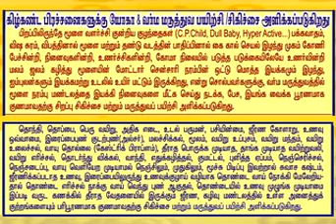VARMA KALAI TRAINING AND TREATMENT PART - 7 வர்ம கலை பயிற்சியும் சிகிச்சையும் பகுதி - 7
YOGALAYAM & VARMALAYAM,
10/1 Ettiyappan Nagar Extension,
Laxmipuram, Kolathur, CHENNAI-600099, INDIA.

வர்ம மருத்துவம் 100% பலன் அளிக்க கூடியது.
வர்ம மருத்துவம்மூலம் குணமாகும் நோய்கள்:

1)உடலில் காணும் அனைத்து வலிகளும்(கை,கால் வலி,மூட்டு வலி,தலை வலி,வயுறு வலி,நெஞ்சு வலி,முதுகு வலி,இடுப்பு வலி,கழுத்து வலி)
2)இயக்கமற்ற உறுப்புகளை இயக்கமுற செய்யவும்.
3)அனைத்து வாத நோய்கள் பக்க வாதம்,நடுக்கு வாதம் ...
4)தோல் நோய்கள்(தேமல்,படை,சொரியாசிஸ்)
5) ஆண்மை குறைவு,பெண்மை குறைவு.
6) மூளை வளர்ச்சி குன்றிய வர்களுக்கு.
7) மனஅழுத்தம்,மன கவலைஉள்ளவர்களுக்கு
8)பெண்களுக்கு வரும் அனைத்து நோய்கள்(மாத விடாய்,கர்ப்பபை கட்டி,மார்பு கட்டி)
9)நரம்பு சம்பந்தமான நோய்கள்
10)நுரையீரல் சம்பந்தமான நோய்கள்(வீசிங்,ஆஸ்த்மா)
11) சர்க்கரை நோய்,இரத்த அழுத்தம்
12) சிறுநீரகம் சம்பந்தமான நோய்கள்
13) மூலம்,மலசிக்கல் நோய்கள்

வர்ம மருத்துவத்தின் மூலம் 10 நாட்களுக்குள் பூரண குணம் அடையலாம்.
"யாம் பெற்ற இன்பம்பெருக இவ்வையகம்" என்ற நோக்கத்தில் நான் பதினைந்து ஆண்டுகளாக பல்வேறு குருமார்களிடம் பல லட்சம் செலவழித்து,பல இன்னல்களை அனுபவித்து கற்று கொண்ட வர்ம கலை மருத்துவத்தை எளிய தமிழில் எல்லோருக்கும் புரியும் வண்ணம் வீடியோவாக எடுத்து youtubeல் பதிவிட்டுளேன்.
youtubeல்" sivakumar yogalayam varmalayam" என்று தேடினால் எனது பதினான்கு பாக வீடியோ தெரியும்.
இதை உலக மக்கள் அனைவரும் பார்த்து தாங்கள் உடல் ரீதியான அனைத்து வகை வியாதிகளையும் தாங்களே சரி பண்ணி கொள்ளலாம்.
வர்ம மருத்துவம் நமது சித்தர்களின் உடனடி நோய் தீர்க்கும் அரிய மருத்துவ கலையாகும்.
இதை நேரிடையாகவும் கட்டணம் செலுத்தி கற்று கொள்ளலாம்.
மற்ற மருத்துவம் கற்றவர்கள் இதையும் கற்று கொண்டு சிகிச்சை அளித்தால் உடனடி நோய் தீர்க்க முடியும்.
நான் பல நூற்றுகணக்கான நோயாளிகளை குணபடுத்தியுள்ளேன்.
அணைவரும் இந்த வீடியோ மூலம் வர்ம மருத்துவம்
கற்று கொண்டு தங்களுக்கும்,தங்களை சுற்றி இருப்பவர்களுக்கும் வர்ம மருத்துவம் செய்து ஆரோக்கியமாக வாழ்வோம்.

VARMA THERAPY ONE TO ONE DIRECT LEARNING 10 DAYS CLASS CONDUCTED AT EVERY MONTH.

VARMA TREATMENT ALSO DONE FOR ALL MENTAL & HEALTH
PROBLEM. WITHIN 10 DAYS  YOU WiLL GET COMPLETE RECOVERY FROM  ALL YOUR PROBLEMS.

PLEASE COME WITH APPOINTMENT ONLY.

YOGA MASTER : S.SIVA KUMAR-
Bsc & MSc(PSYCOLOGY உளவியல்), M.A.(TAMIL), MA(Yoga),
Msc(Varma), M.phil(Varma & Yoga), Dip.Palm leaf reader, Dip.in.Sidhdha, Dip. in Herbal Science,

Address:
YOGALAYAM & VARMALAYAM,
10/1 Ettiyappan Nagar Extension,
Laxmipuram,Kolathur,CHENNAI-600099,
TAMIL NADU, INDIA.